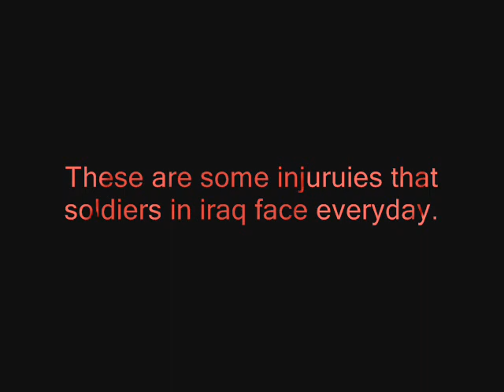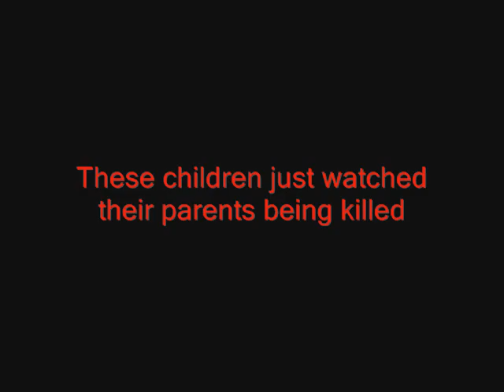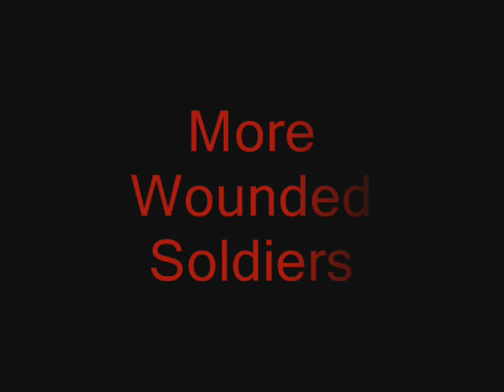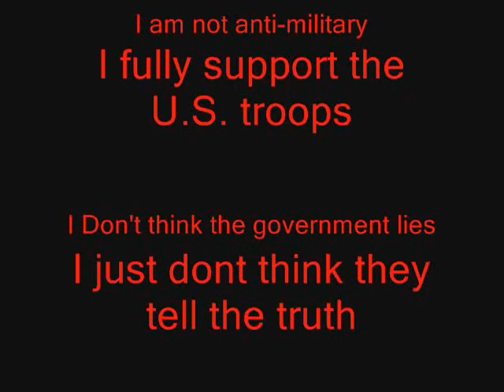Anti-Flag - 911 for peace video - homemade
A movie about the truth in iraq